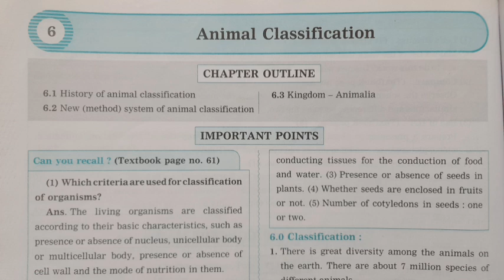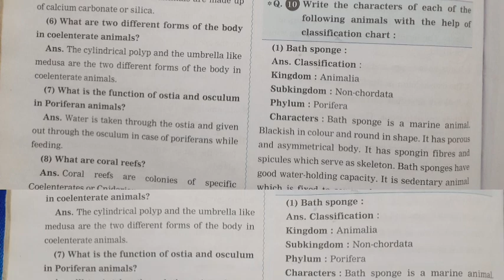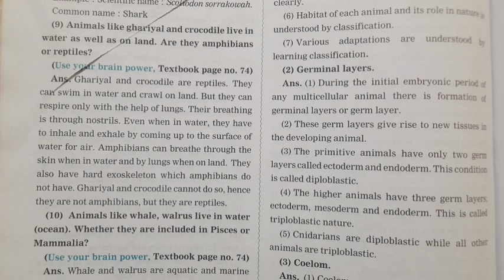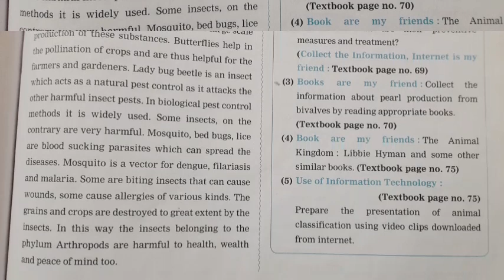Class 10th Science 2 Chapter 6. Animal Classification Navneet Digest Solutions (SSC BOARD)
navneet workbook solutions